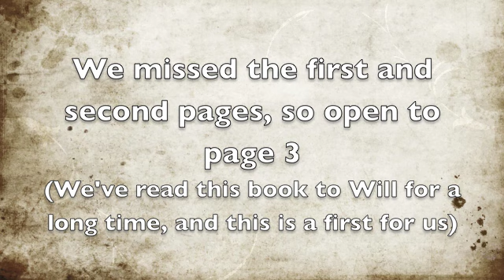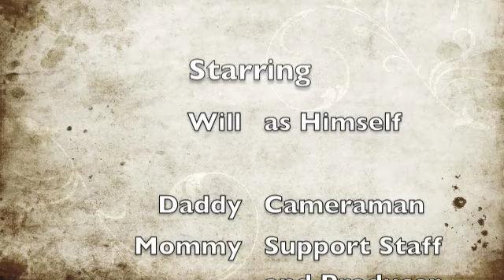Will Reads a Book by HIMSELF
Will reads a book.  For 2 1/2 years old, this is super impressive.  He is the best little man ever!